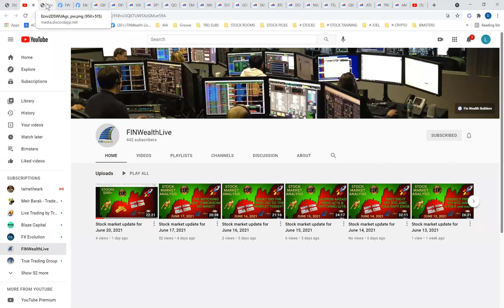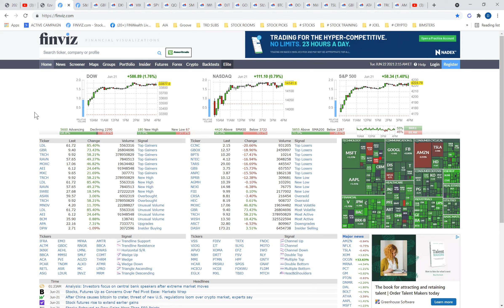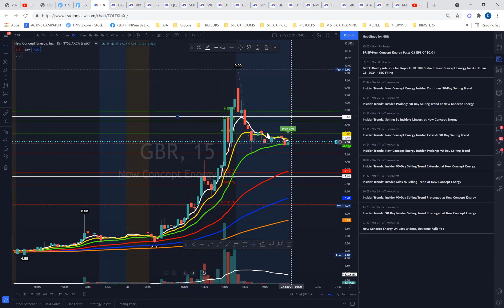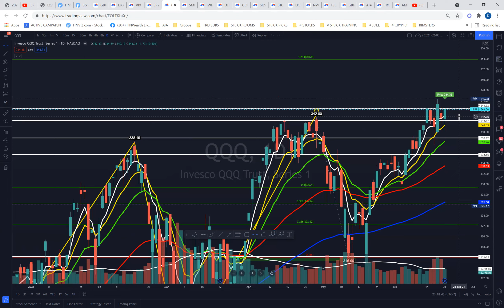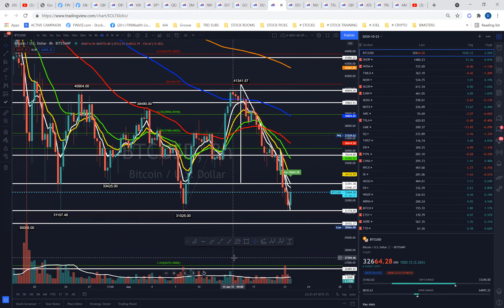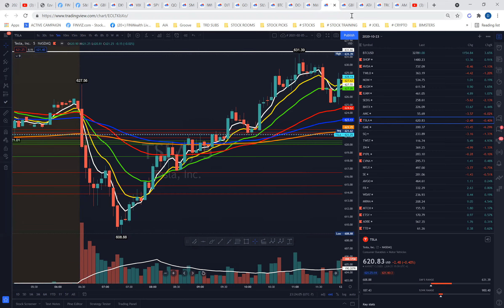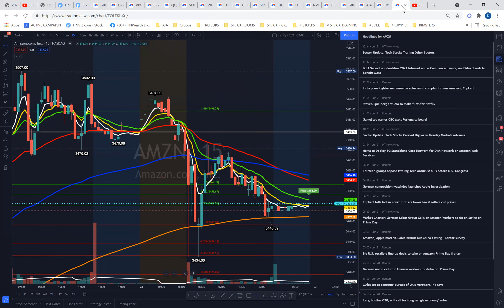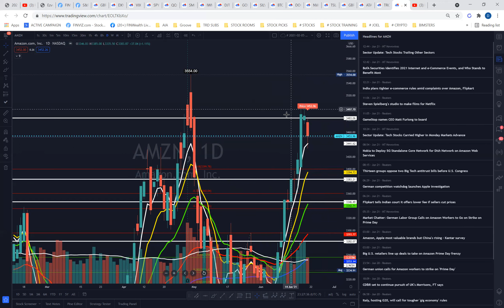Stock market update for June 21, 2021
In today's video get the update on company earnings, stock market, small caps, crypto, Bitcoin, Doge, gold, silver, and stocks being tracked and traded.